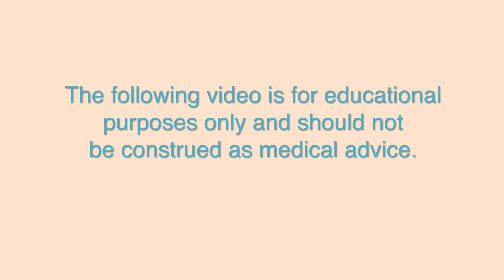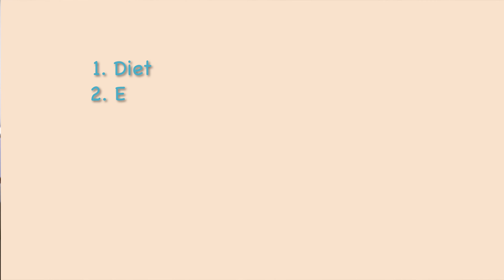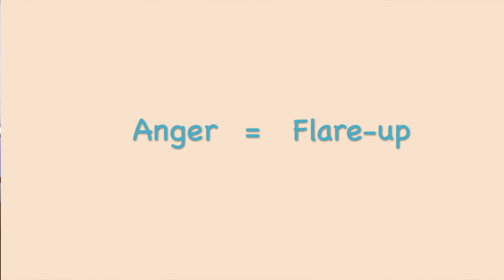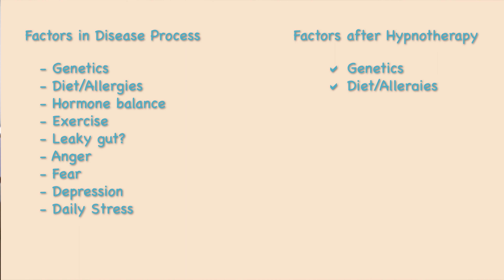What is Medical Hypnotherapy?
Explains the many uses of medical support hypnotherapy  and includes some interesting/fun examples from Anne's own life.